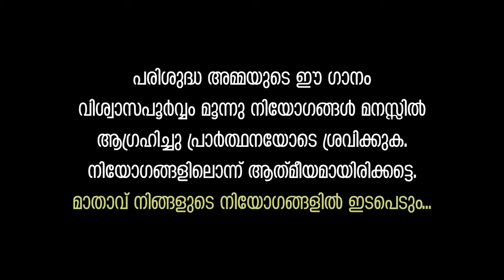കരുണതൻ വാത്സല്യമേ Singer KESTER/LyricsBro.Poulose Ayyambuzha Music Biju Mookannoor BGM Jacob Koratty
പരിശുദ്ധ അമ്മയുടെ ഈ ഗാനം വിശ്വാസപൂർവ്വം മൂന്നു നിയോഗങ്ങൾ മനസ്സിൽ ആഗ്രഹിച്ചു പ്രാർത്ഥനയോടെ ശ്രവിക്കുക. നിയോഗങ്ങളിലൊന്ന് ആത്മീയമായിരിക്കട്ടെ.
മാതാവ് നിങ്ങളുടെ നിയോഗങ്ങളിൽ ഇടപെടും.

കരുണതൻ വാത്സല്യമേ
Sung by KESTER Lyrics Bro.Poulose Ayyambuzha Music Biju Mookannoor BGM Jacob Koratty Cordinator Dennis Ayyambuzha